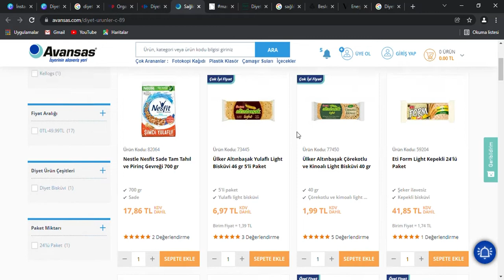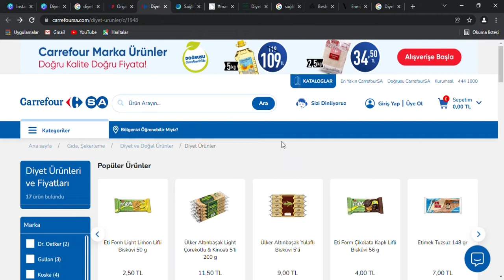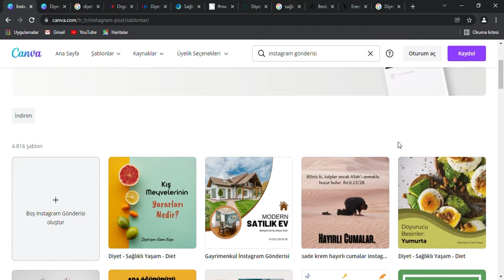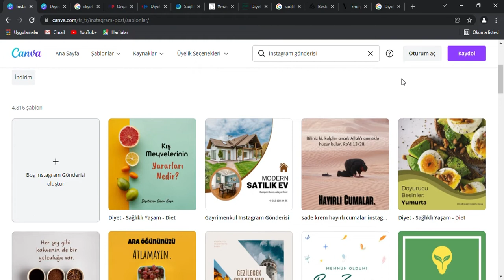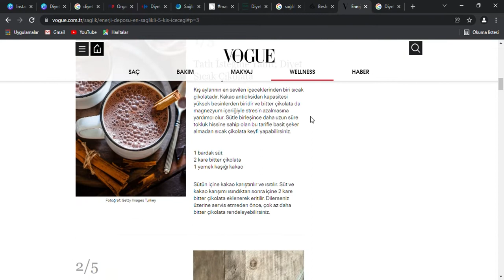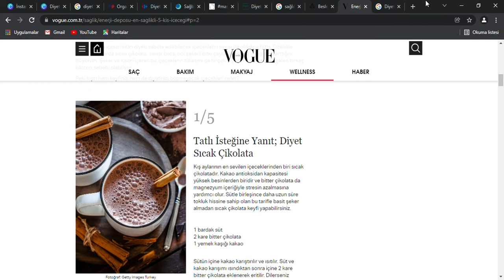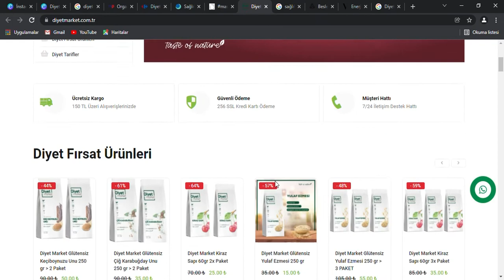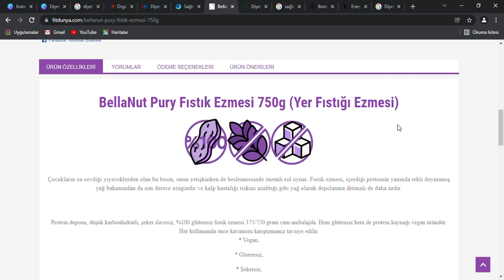İş Fikirleri Bölüm 3 : Diyet Ürünleri ve Sağlıklı İçecekler ( 600 -1000 TL MALİYET )